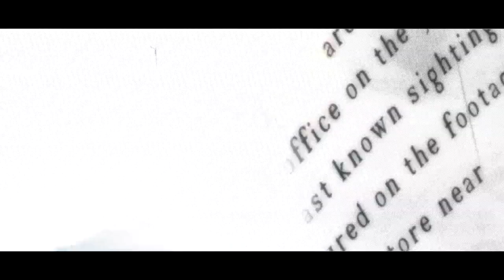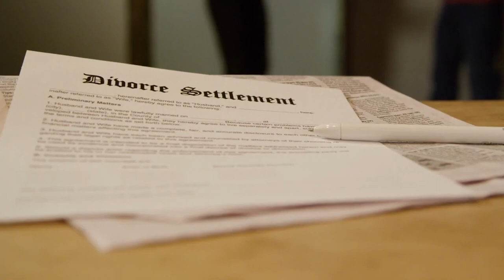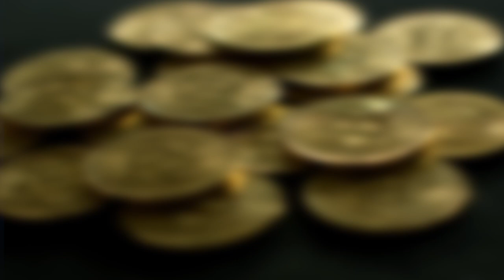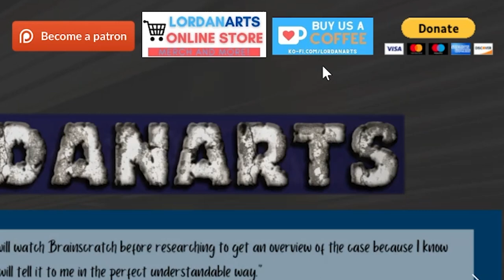Case Cracked: Cloudy Evidence